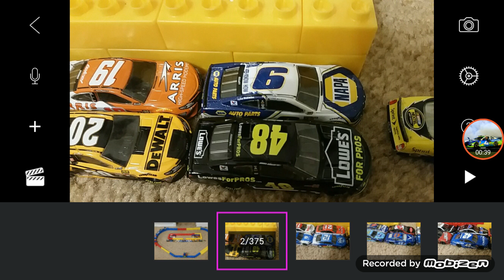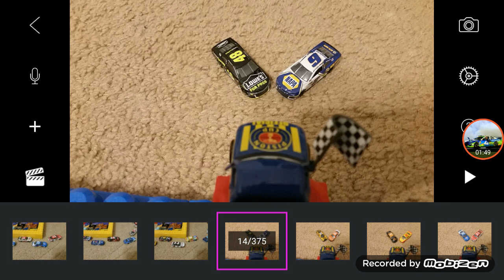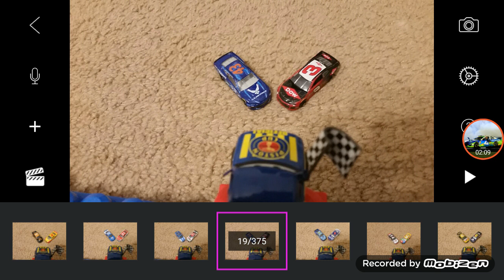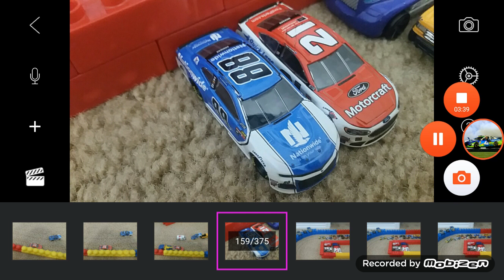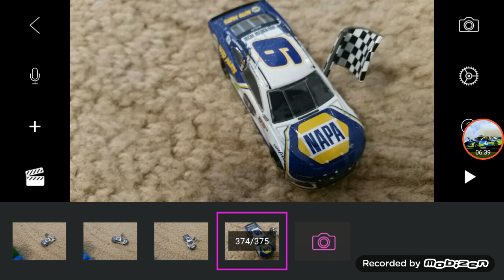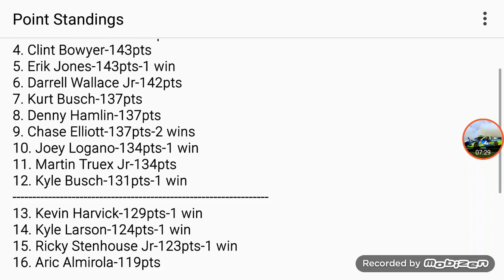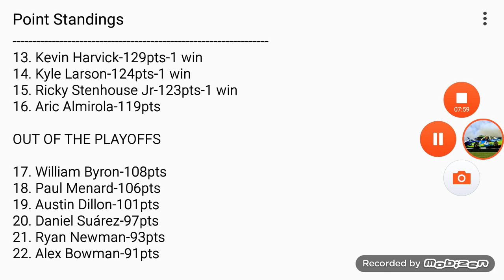Sprite Cup Series Season 1 Race 11 O'Reilly Auto Parts 500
From Texas Motor Speedway in Fort Worth, TX
The playoffs have begun!
Tune in next week for Iowa